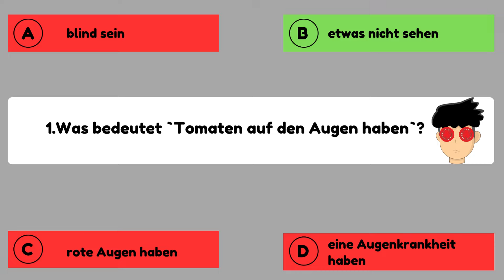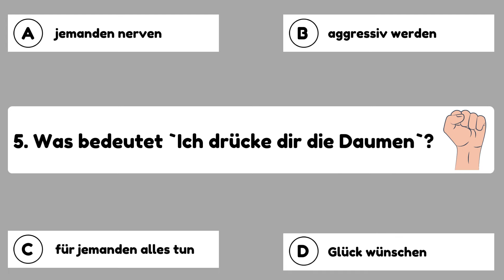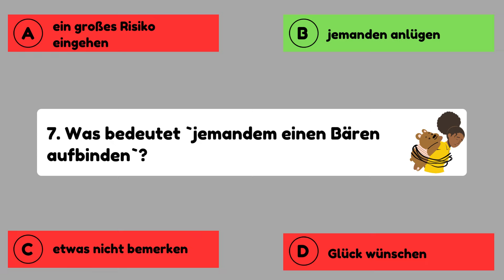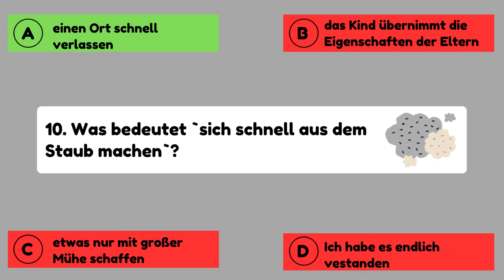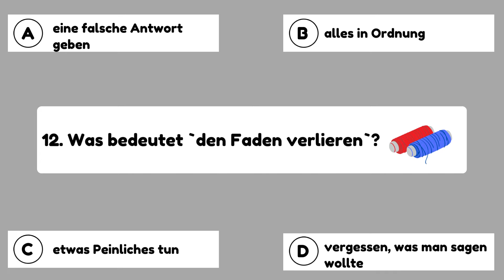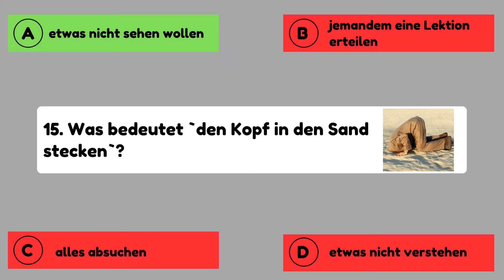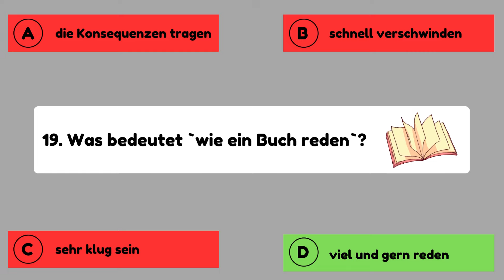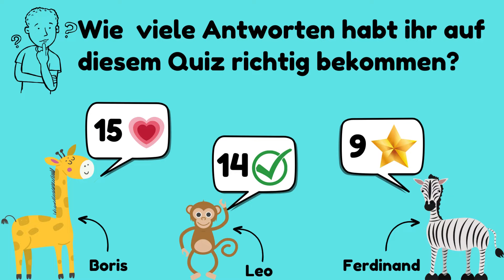Wortschatz-Training🏋️🤔 Redewendungen🇩🇪 Quiz👀❓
Lernt und übt gemeinsam mit Boris deutsche Redewendungen mit Bildern. 🇩🇪🦒
📖Das folgende Quiz besteht aus 20 Fragen mit jeweils 4 Antwortmöglichkeiten!
⏳Jede Frage soll innerhalb von 15 Sekunden beantwortet werden.
✅Nach dieser Zeit wird die korrekte Lösung anzeigt.
Viel Spaß! 🇩🇪🦒